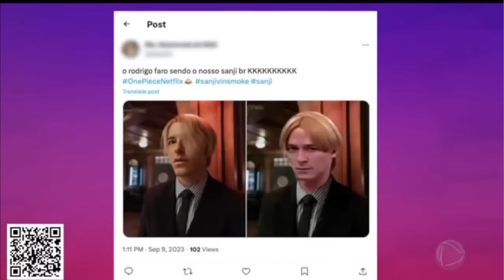Rodrigo Faro de Sanji na Hora do faro